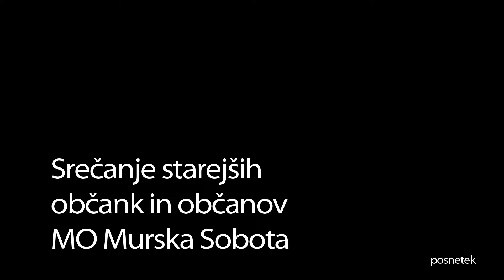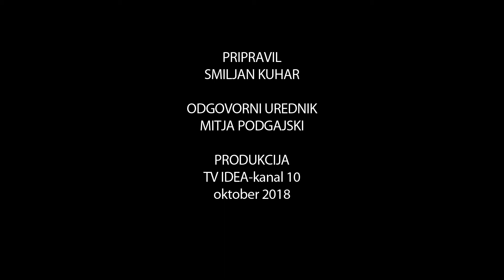Srečanje starejših občank in občanov MO Murska Sobota (30. 10. 2018)